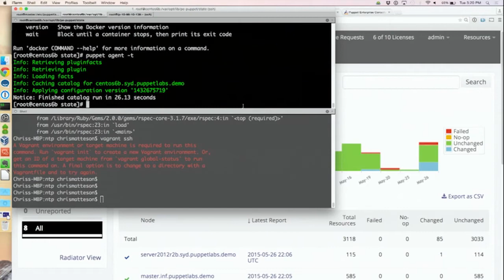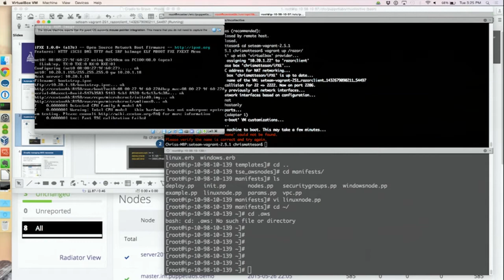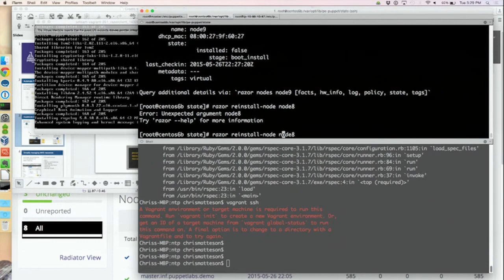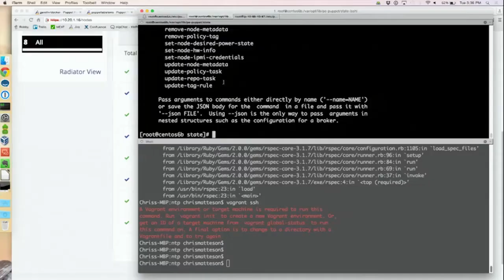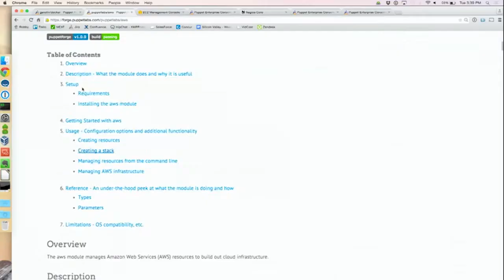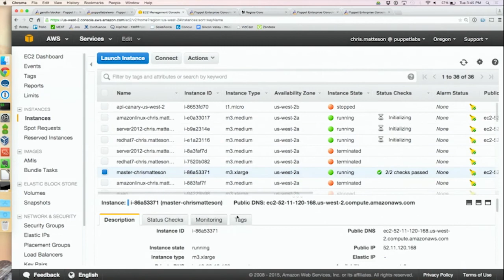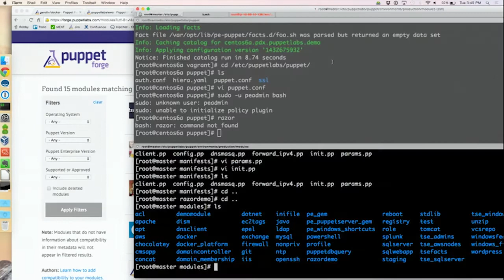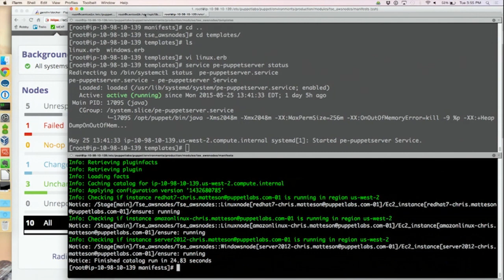Puppet Camp Silicon Valley 2015: Razor, AWS & Docker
Talk given by Chris Matteson.